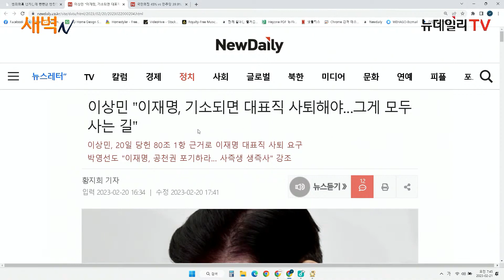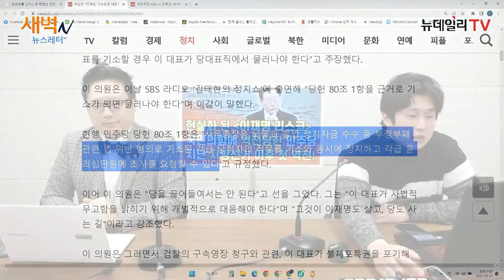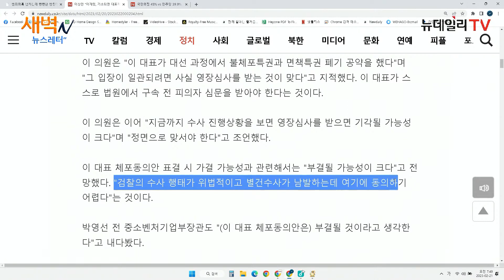[새벽N] 이상민 "이재명, 기소되면 대표직 사퇴해야…그게 모두 사는 길"(황지희 기자)